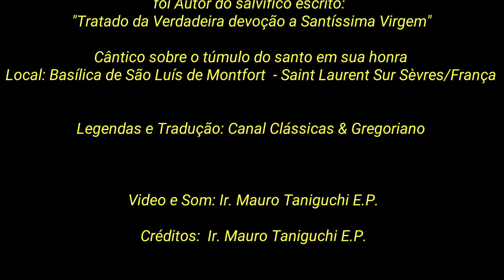Le triomphe de l'Ave - Arautos do Evangelho [Francês/Português]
Cântico de São Luis Maria Grignion de Monfort (Autor do salvífico escrito: Tratado da Verdadeira devoção a Nosa Senhora)
Execução: Arautos do Evangelho
Créditos: Ir. Mauro Taniguchi E.P.